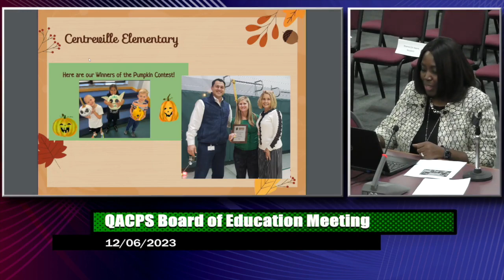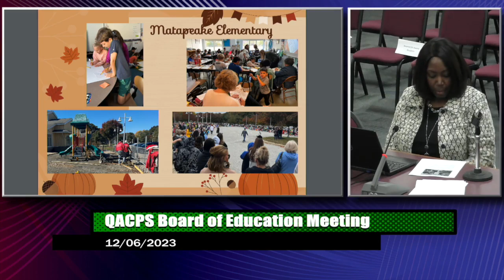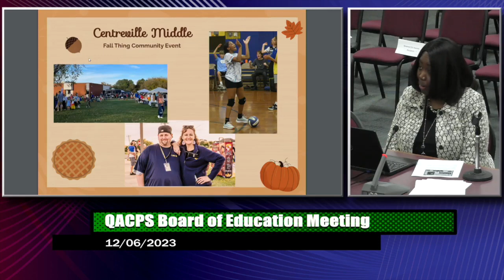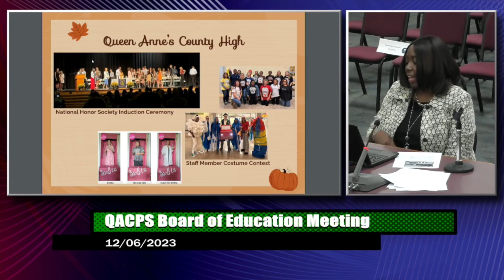BOE Meeting - December 6th, 2023